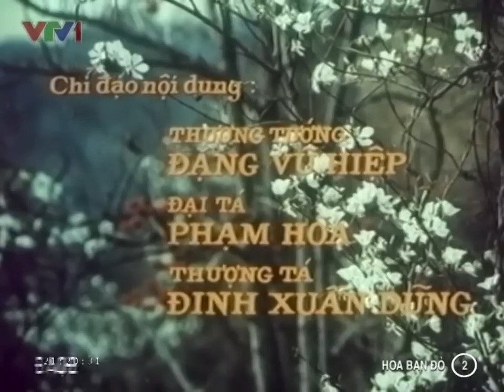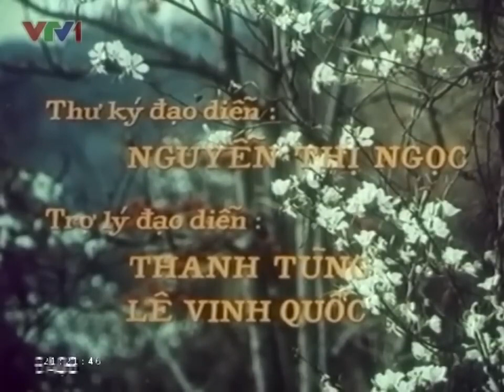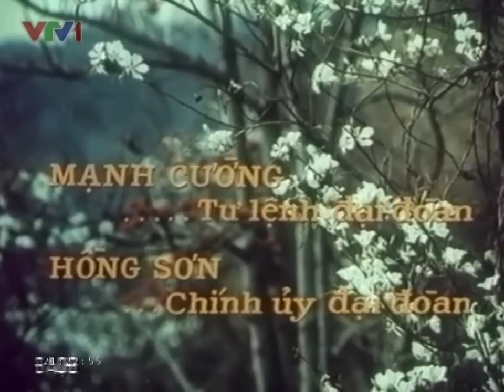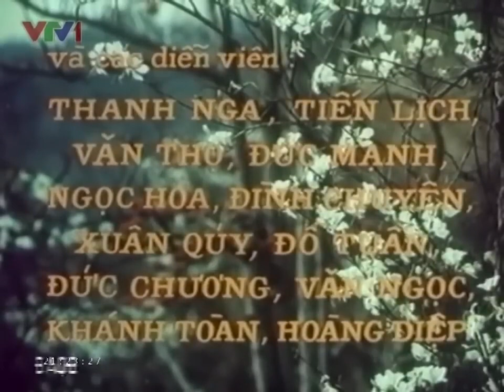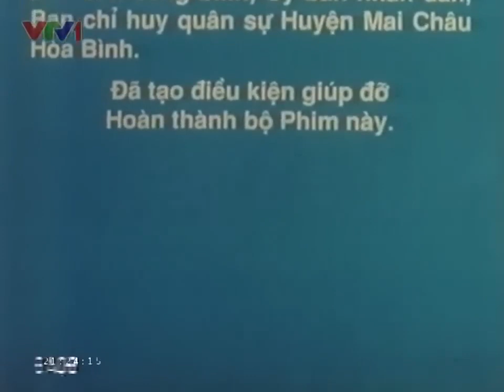HOA BAN ĐỎ (1994) Phần 2/2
Hoa ban đỏ là một loạt phim truyền hình chiến tranh dạng bán tài liệu của đạo diễn Bạch Diệp, ra mắt lần đầu năm 1994 nhân kỷ niệm 40 năm chiến thắng Điện Biên Phủ.
Nội dung
Trong những ngày cuối cùng của chiến dịch Điện Biên Phủ, Tiểu đoàn trưởng Phương bị trọng thương khi chỉ huy cuộc chiếm lĩnh Cứ điểm 206. Ở bệnh viện quân y, Phương gặp Tấm - cô y tá đồng hương với anh. Khi vết thương đã lành, Phương tạm biệt Tấm để trở lại đơn vị, cuộc chia tay của họ diễn ra ở một cánh rừng nở đầy hoa ban đỏ. Tấm đã thầm yêu Phương.
Ngày Cứ điểm bị đập tan, Tấm đã chạy đi khắp cánh đồng Mường Thanh mà không tìm được Phương, quanh cô chỉ có tiếng hát quân hành của bộ đội mừng thắng trận.
Sản xuất
Cố vấn quân sự: Trung tướng Vũ Cao
Phó giám đốc sản xuất: Phạm Tiến Đại, Lê Thi
Trợ lý giám đốc sản xuất: Lê Hợi, Hoàng Dũng Tuấn, Phạm Thọ
Thư ký đạo diễn: Nguyễn Thị Ngọc
Trợ lý đạo diễn: Thanh Tùng, Lê Vinh Quốc
Âm thanh: Nguyễn Huy Căn, Trương Thị Trâm
Âm nhạc: Đỗ Hồng Quân
Biên tập nhạc: Trần Ngà
Họa sĩ: Nguyễn Ngọc Tuân, Nguyễn Hải Nghiêm
Dựng cảnh: Nguyễn Văn Mạnh, Nguyễn Đức Tuynh, Lê Kỳ, Bùi Xuân Thiện
Đạo cụ: Nguyễn Văn Sinh, Nguyễn Trọng Hoàn, Nguyễn Mạnh Hùng
Phục trang: Trần Thị Tuyết, Nguyễn Thu Hồng, Trần Đức Vinh
Hóa trang: Nguyễn Bích Thúy, Nguyễn Hồng Nhung
Kỹ thuật hình: Nguyễn Quốc Dũng
Ánh sáng: Nguyễn Văn Ty, Tống Dũng, Chu Văn Nhung, Nguyễn Hùng
Dựng phim: Trần Minh Hải, Trần Lê Trang
Khói lửa: Nguyễn Văn Thắng
Tiếng động: Minh Tâm, Nguyễn Văn Bàn
Diễn xuất
Trần Lực... Phương
Thu Hà... Tấm
Trung Hiếu... Bảy (em của Tấm)
Trọng Trinh... Quán
Phạm Thu Hà... Thanh
Tiến Hợi... Hồng (Trung đoàn trưởng)
Mạnh Cường... Tư lệnh Đại đoàn
Hồng Sơn... Chính ủy Đại đoàn
Quốc Trị... Thiêm
Hữu Đại... Thái
Quốc Trọng... Đồng
Hoàng Sơn... Bài
Hoàng Phương... Phần
Công Lý... Được
Văn Thái... Viên
Vũ Thu... Đăng
Thanh Tùng... Phú
Thanh Chương... Bùi
Đại Đồng... Lương
Trung Anh... Hoan
Kim Oanh... Thao
Thu Thủy... Lưu
Thanh Hải... Đào
Hán Văn Tình... lão Mùi (bố của Tấm)
Thanh Nga
Tiến Lịch
Văn Thu
Đức Mạnh
Ngọc Hoa
Đình Chuyên
Xuân Quý
Đỗ Tuân
Đức Chương
Văn Ngọc
Khánh Toàn
Hoàng Điệp